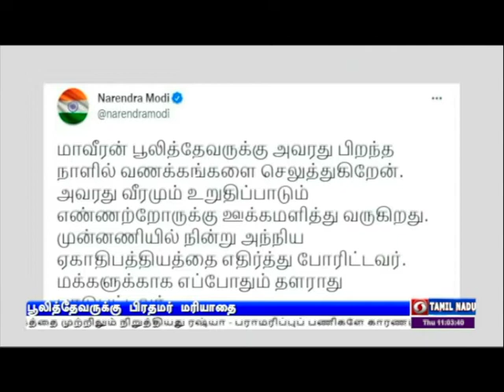பூலித்தேவருக்கு மரியாதைPodhigaiTamilNews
பூலித் தேவரின் பிறந்த நாள‍ையொட்டி பிரதமர் நரேந்திர மோதி மரியாதை - மக்களுக்காக எப்போதும் தளராது பாடுபட்டவர் என புகழாரம்.